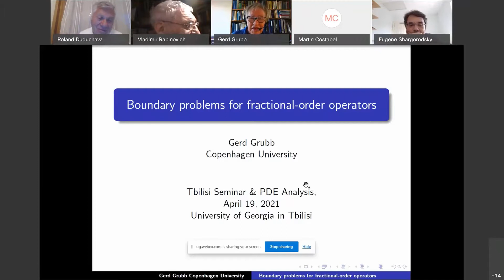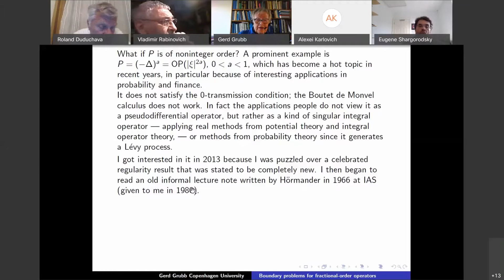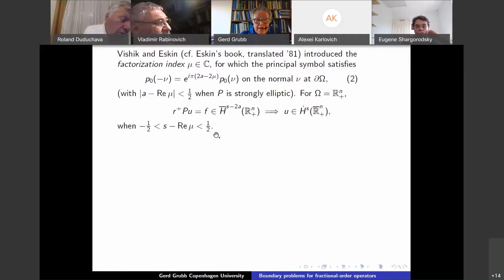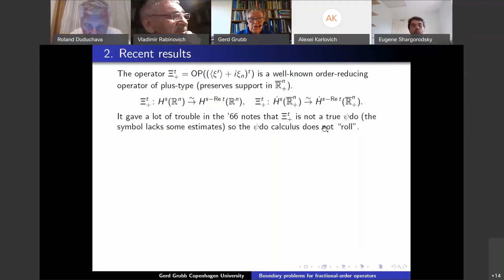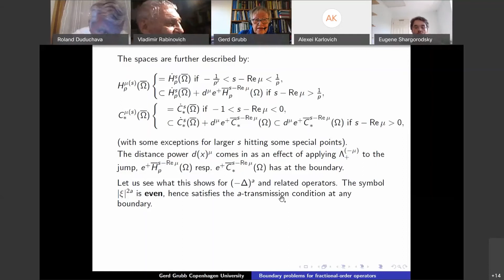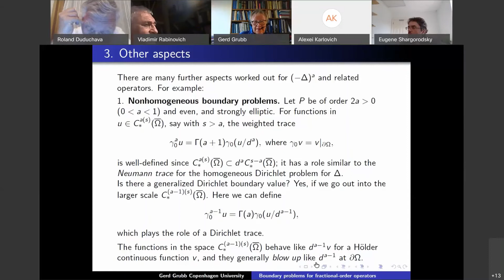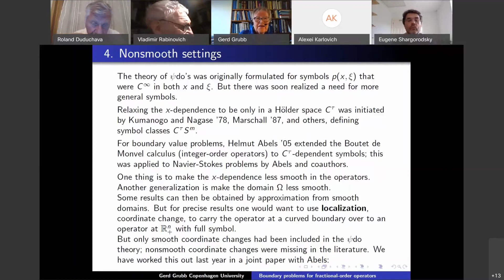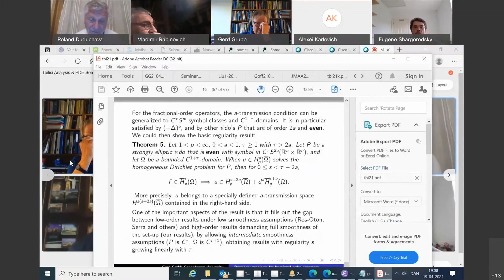Prof. Gerd Grubb - Boundary problems for fractional-order operators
Speaker: Prof. Gerd Grubb, Department of Mathematical Sciences, University of Copenhagen (UCPH);